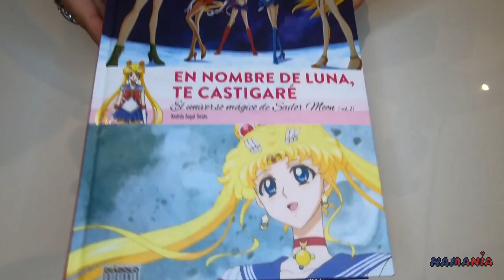✨Hamania Show✨ Pixel Art beads - Episode 1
Improve your creativity with Hamania Show. A place where your inner child never die.